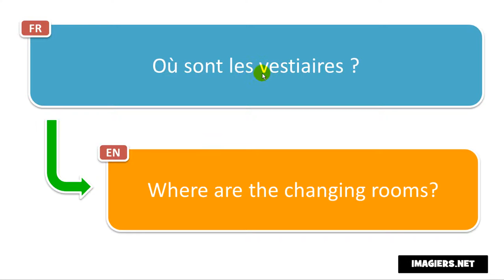Frasi in francese # Où sont les vestiaires